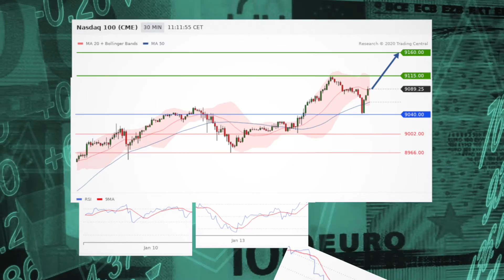Futures see gains as new earnings season kicks off, Nasdaq in focus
Before the bell, US futures are seeing gains as investors turn to the beginning of a new earnings season.  Also, the Nasdaq is in focus.